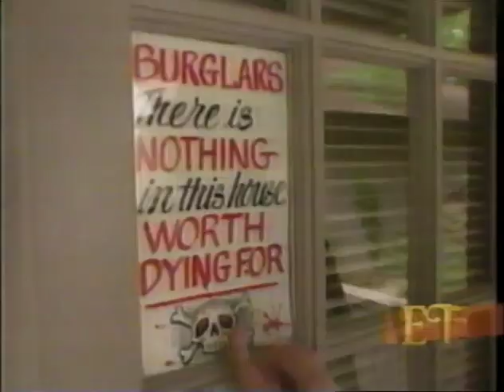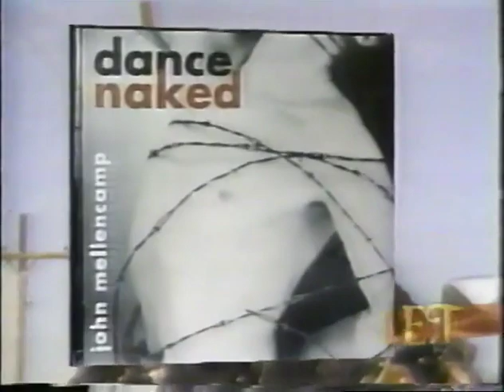John Mellencamp - 1994 Entertainment Tonight "Dance Naked" Feature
Entertainment Tonight visits John at his Belmont Mall recording studio in the summer of 1994 for a discussion on John's new album "Dance Naked," the political correctness of the '90s and much more.